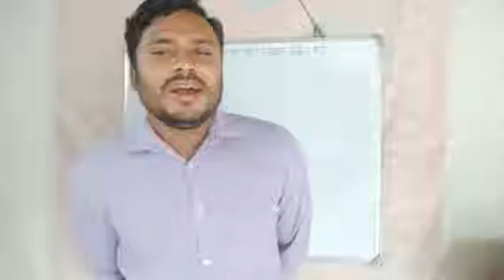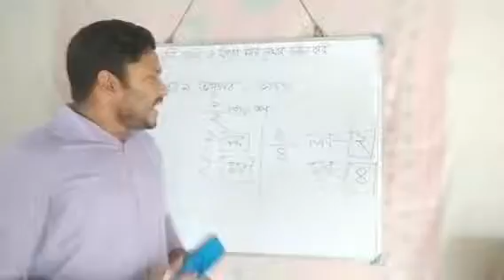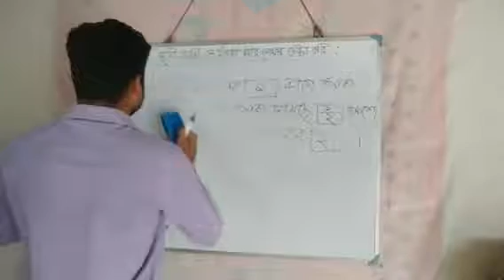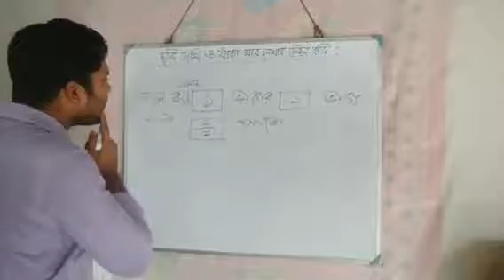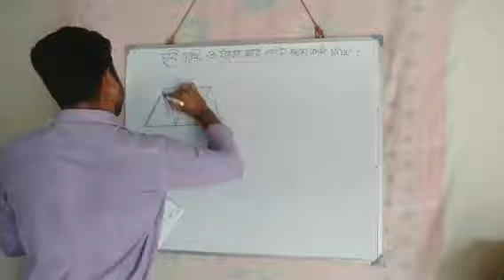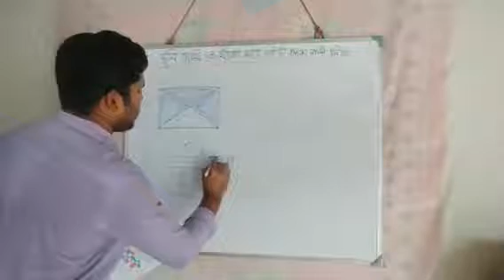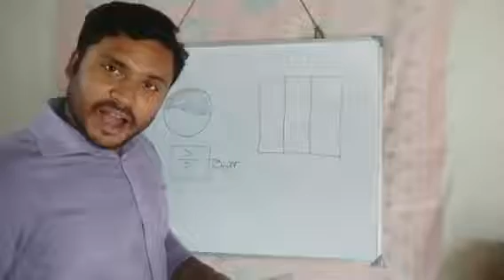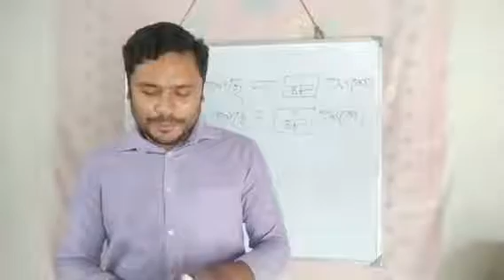eপাঠশালা শ্রেণি- চতুর্থ বিষয়- আমার গণিত পৃষ্ঠা- ১০৪-১০৫ শিক্ষক- ভীষ্মদেব হালদার